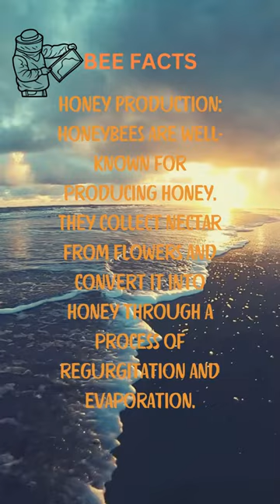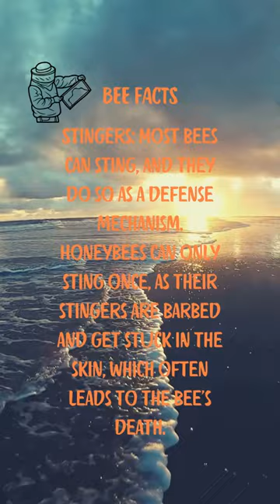BEE FACTS 2024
Dive into the world of bees with our latest video, "Buzzing with Knowledge: Fascinating Bee Facts!" This short, engaging video is a hive of information, perfect for nature enthusiasts and curious minds alike.